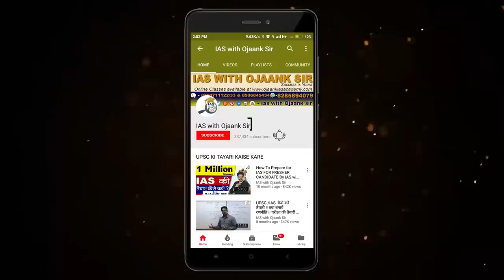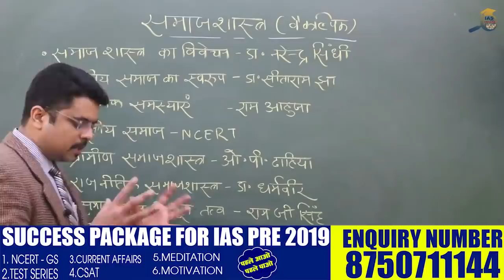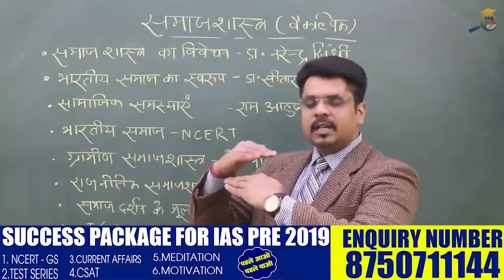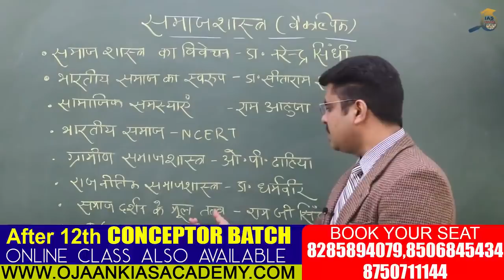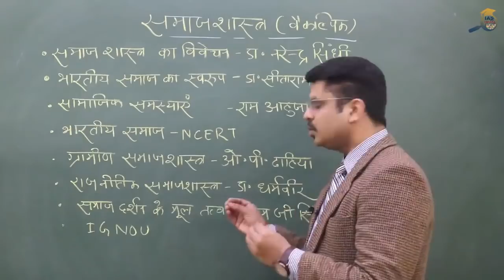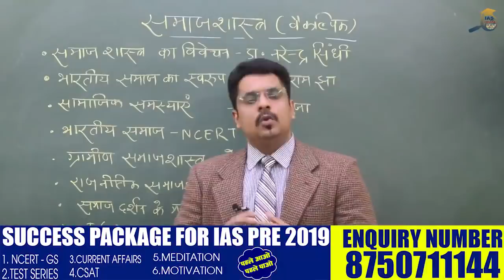D.M बनने के लिए कौन सी किताब पढ़े ?? अधिकतम लाभ कैसे ले ?? तैयारी के लिए कुछ महत्त्वपूर्ण किताबें